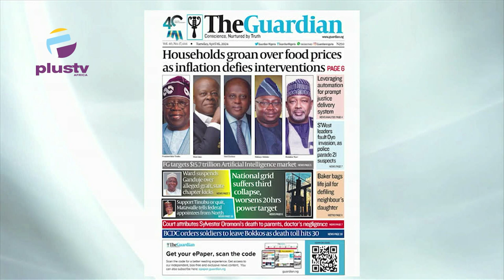Households Groan Over Food Prices As Inflation Defies Intervention.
Chris Kehinde Nwandu (Chartered Arbitrator, UK) joined Rume Paulson & Nyamgul Agaji to review the biggest stories in Newspapers today. Join us on weekdays at 7:15am on OffThePress, as we discuss the biggest headlines in newspapers today.